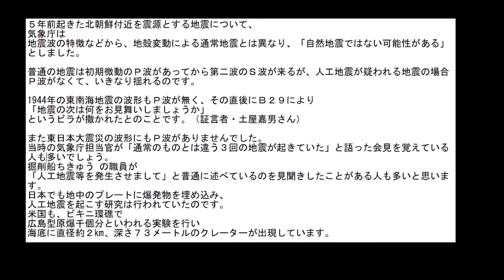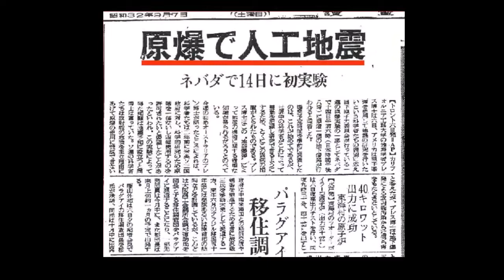人工地震説の現実味を再検証する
５年前に起きた北朝鮮付近を震源とする地震について、
気象庁は
地震波の特徴などから、地殻変動による通常地震とは異なり、「自然地震ではない可能性がある」としました。
普通の地震は初期微動のＰ波があってから第二波のＳ波が来るが、人工地震が疑われる地震の場合
Ｐ波がなくて、いきなり揺れるのです。

1944年の東南海地震の波形もＰ波が無く、その直後にＢ２９により「地震の次は何をお見舞いしましょうか」
また東日本大震災の波形にもＰ波がありませんでした。
当時の気象庁担当官が「通常のものとは違う３回の地震が起きていた」と語った会見を覚えている人も多いでしょう。
掘削船ちきゅう の職員が
「人工地震等を発生させまして」と普通に述べているのを見聞きしたことがある人も多いと思います。
日本でも地中のプレートに爆発物を埋め込み、
人工地震を起こす研究は行われていたのです。
米国も、ビキニ環礁で
広島型原爆千個分といわれる実験を行い
海底に直径約２㎞、深さ７３メートルのクレーターが出現しています。

人工地震説を裏付ける多くの専門家の意見は割愛しましたが、
実際に動機があれば、
人工地震を起こすことは十分に可能であり、
現実味のある話だという結論に至りました。